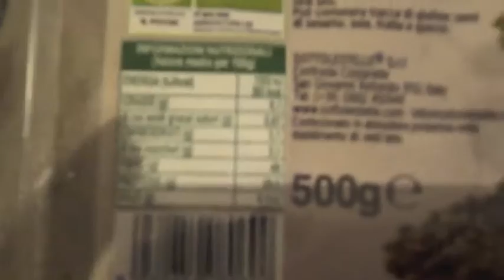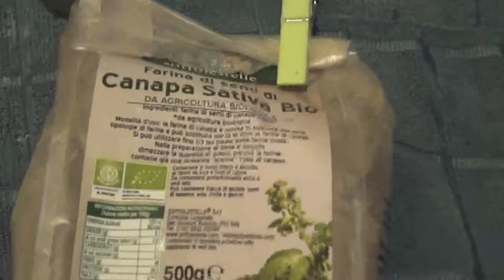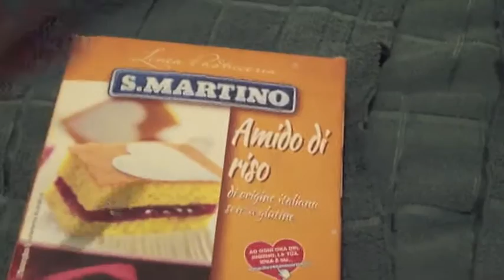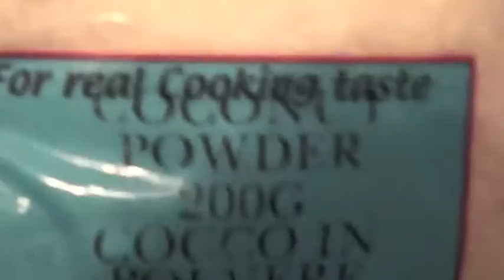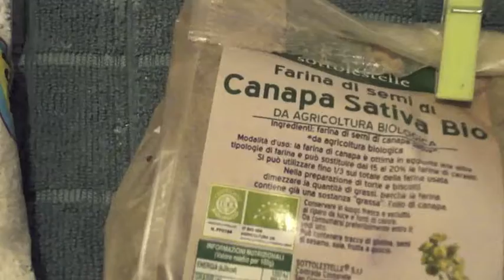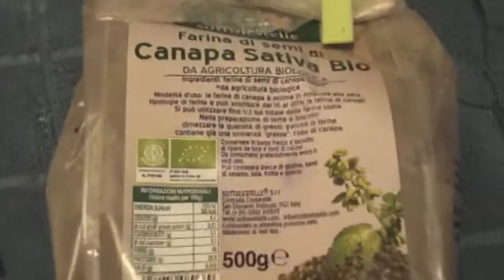Scrub VISO Antiage illuminante fatto in casa x pelli secche e sensibili ❀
HOMEMADE Scrub FOR DELICATE SKINCARE ,con solo 6 ingredienti ,illuminante,  antiossidante, profumato, delicato, vellutante, facile da realizzare e veloce ^_____^
:D
Ricetta SCRUB viso pelli secche e sensibili:
 3 cucchiaini di farina di cocco
2 cucchiaini di farina d'avena
1 o 2 cucchiaini d farina di semi di canapa
1cucchiaino d amido di riso
1cucchiaino d olio di jojoba
1cucchiaino d olio di vinaccioli
mescolare le polveri e gli oli nel contenitore ermetico, all'uso mischiare con poca acqua tiepida sul palmo della mano e amalgamare poi procedere al massaggio sul viso per circa 50 secondi e risciaquare tutto  via con l'acqua tiepida.Fatto! Facilissimo ed efficace in media dura x 3-4 scrub
Ricordatevi che va mantenuto asciutto,senza conservanti ma senz'acqua- per evitare la formazione di indesiderati batteri e micromuffe - provatelo e fatemi sapere :D